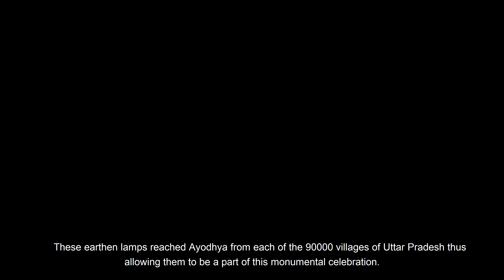Deepotsav, the glittering immensity of Ayodhya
Like in the past, Ayodhya is getting ready to break and make history again. With even bigger count of earthen lamps, this year the land of Lord Rama is going to witness the grandest Deepotsav the world has ever seen.

Make sure you reach this spiritual city ahead of Diwali to celebrate this mega event with UPTourism.